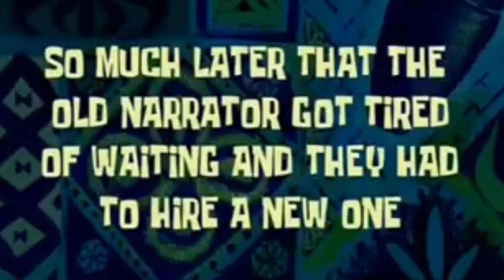Intense Gun Fight With The Hacker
Your support means the world to us, and we can't wait to bring you more exciting content.